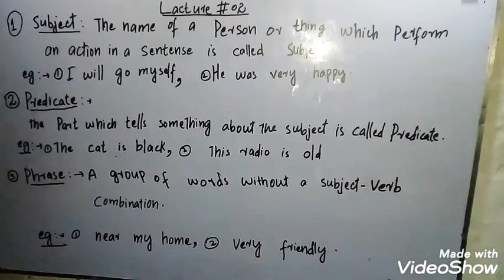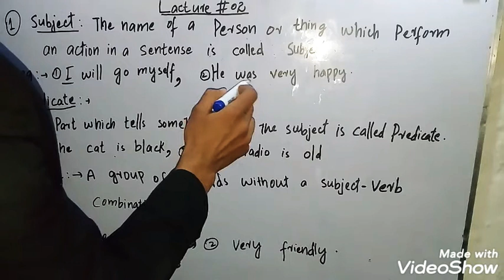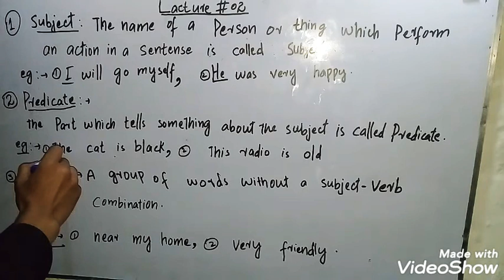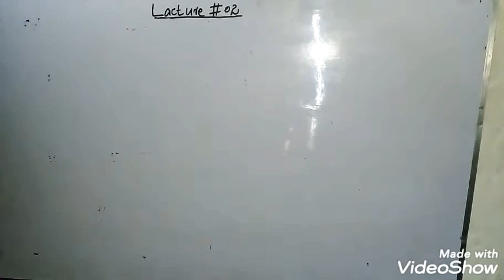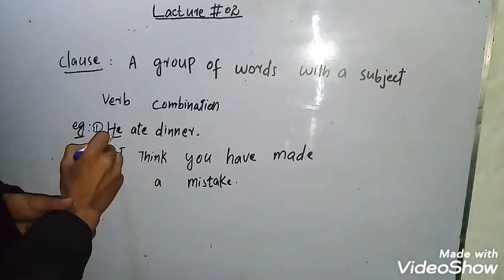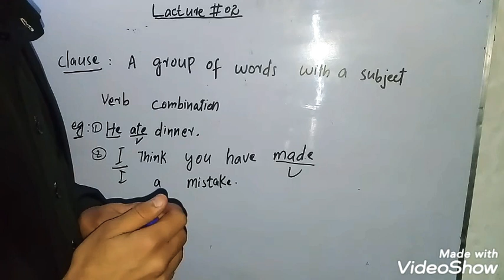What is subject |What is predicate |What is Phrase |What is Clause by physics & English tiger etea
What is subject |What is predicate |What is Phrase |What is Clause  by physics & English Wallah 2020 //
How learne Subject /  How learne predicte /  How learne phrases /  How learne clause by physics and english wallah
Definition of subject/ Detinition of predicate / Definition of phrase / Definition of Clause by English and physics wallah 2020
PHRASE VS. CLAUSE - What's the Difference? - English Grammar - Independent and Dependent Clause
EnglishAndPhusicsWallah 2020